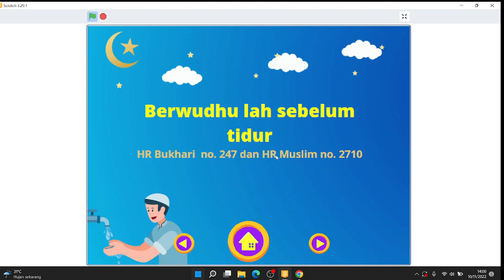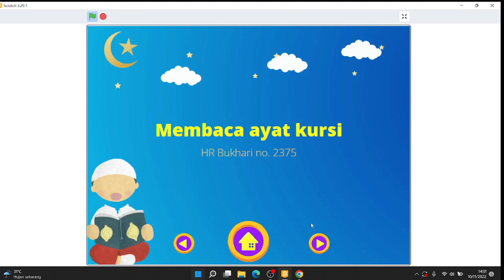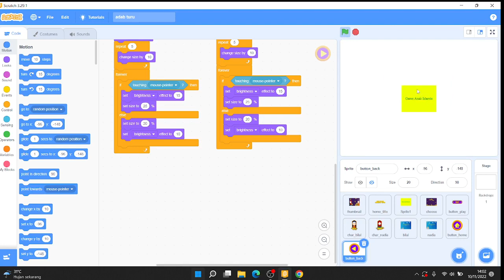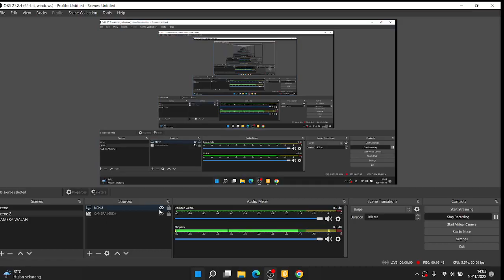Adab Sebelum Tidur game